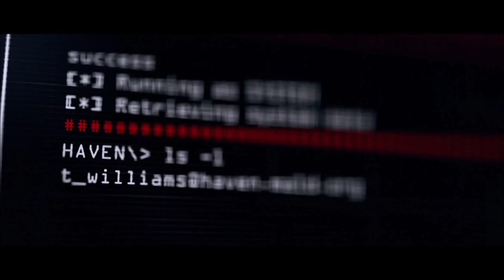HITMAN™ 2 World Of Assassination - Haven Island "The Last Resort", Maldives (Silent Assassin Only)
HITMAN™ 2 World Of Assassination Ending Gameplay Walkthrough Part 8 includes a Full Gameplay
Review, Prologue and Story Missions for PlayStation 5, Xbox Series X, Xbox Series S and PC.
HITMAN™ 2 World Of Assassination Story Campaign Walkthrough will include the Full Game on PC
running at 60 FPS. Cinematics, Cut Scenes, OST, Story Missions and all Single Player Campaign
Missions and the Ending.

Hitman 2 Following the events of Hitman, Agent 47 embarks on a mission to find the mysterious
"Shadow Client" for Providence, a secretive alliance of corporate executives, politicians and
industrialists collectively wielding political, military, and economic influence on the global scale.